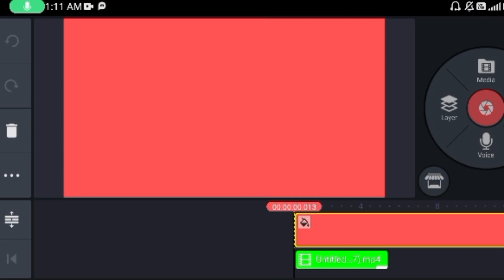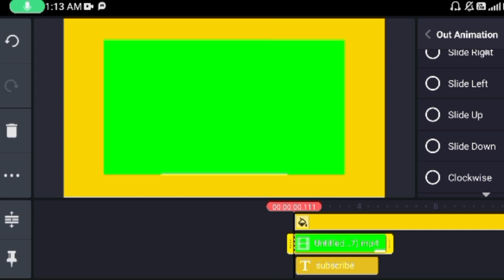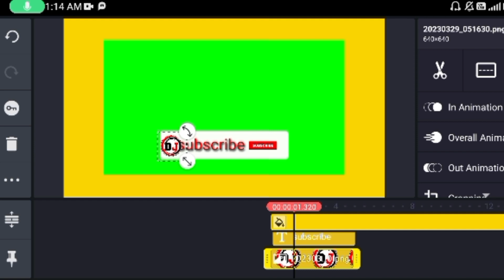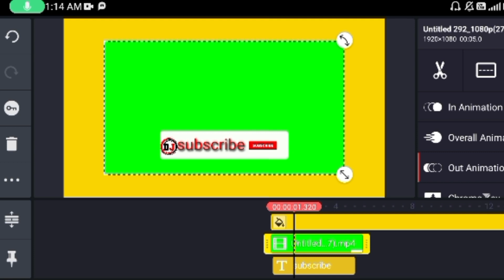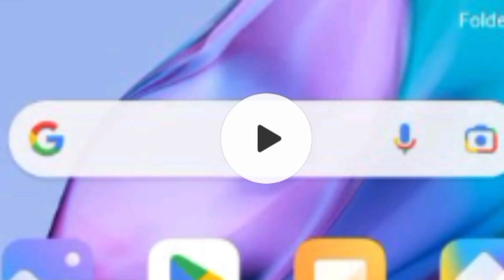How To Make Subscribe Button Animation For YouTube (Android & iOS) | Subscribe Intro Kaise Banaye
This Video I Want To Show You About Design Logo on Pixellab Lf You Like My Channel Please SUBSCRIBE LIKE And SHARE My videos Thank You So Much For Your Support My Channel🙏

logo design pixellab 3dlogo pixellab editing

📙Assalamo Alikum. Dosto is video mai (Pixellab) App Mai Islamic Channel Logo Design Karna Sikhaya Hon mukammal jankari diya hon Asan andaz mai pori video dekhe★ ★★★ ★★★ ✩✩ Mohammad Charagh Alam Ashrafi☆☆ **Channel ko zaroor subscribe kare🙏 🔴Cover Topic✳️ How To Make Urdu Logo Design in pixellab How To Make a Urdu Logo DP Design Logo Design in Mobile Pixellab Mai Urdu Logo DP Kaise Bnaye Mobile Mai Urdu Logo Kaise Bnaye How To Make Islamic Channel Logo Design in Pixellab Urdu Logo Design In Pixellab YouTube Channel Logo Design In Pixellab

assalam walekum mera naam sirajul hai aapke Telegram per sari chij mil Jaenge
Hamare Telegram per Jo use karta hun sari chij Milenge is per Telegram ka join karna Jarur Telegram se free mein jo chij downloading karna hai vah kar sakte hain aap sab use per free Milenge 👇Telegram ka link👍👏🤲 adobe illustrator,among us,among us mod,expensive pain,graphic design,logo design,logo design tutorial,logo maker,short

3dlogo